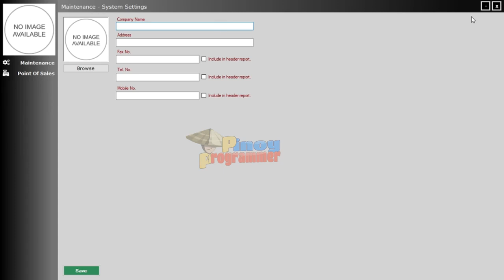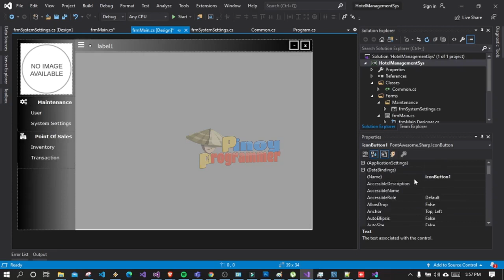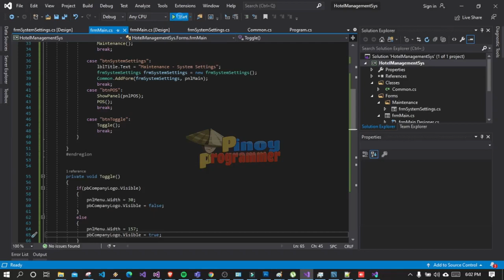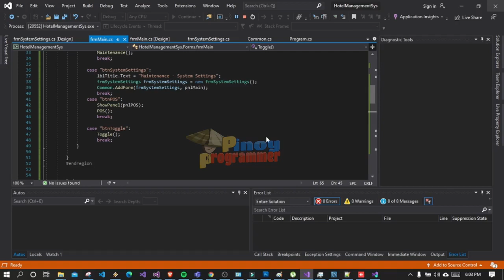Custom Dropdown Menu using Panel in C# Window Form | Pinoy Programmer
📚 Projects
✅ Parking Payment System of Soler Car Park
✅ Inventory System of Cloud Buddies Vape Shop
✅ Invoice System of Banco Marketing (3M Distributor)
✅ Inventory System of Banco Marketing (3M Distributor)
✅ Parking Payment System of Baclaran Milenyo Plaza
✅ Raw Inventory System of Panadera Queen
 📚We develop customize software like the following
✅ Parking System
✅ Ticketing System
✅ Management System.
✅ Purchasing with Payable and Receivable Quality Check System
✅ Payroll system
✅ Hotel Reservation System
✅ Enrollment System Accounting System
✅ Billing System Class Scheduling System
✅ Point of Sale (POS) Inventory System
✅ Ordering System Medical Record System
✅ Patients Record System Library System
✅ Record Management System
✅ Supply Inventory System
✅ Hospital System Salon System
✅ Human Resource Management System
✅ Order Billing Inventory System
📚 PC and Laptop Repair Service for Homes and Offices
✅ Drive Format
✅ Software Installation
✅ Data Recovery
✅ Upgrading
📚  Layout Design
✅ For  event Tarpaulin, Banners &  Backdrop such as election, birthday, wedding, baptism, etc
✅  Logo
✅  Social Media Photo Cover
REALITY IS YOUR OWN BUSINESS
"We build business software to minimize work and maximize success"